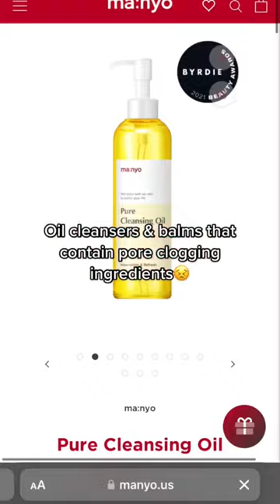Cleansing oils/balms that are pore clogging